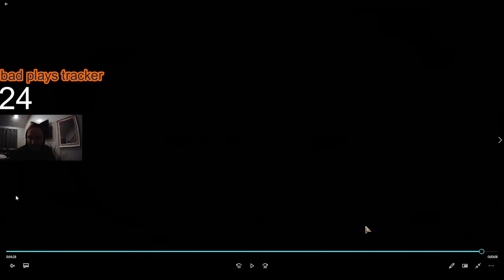Bad Magic l 9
Its a two-fer!

Flawless, too.

You decide!